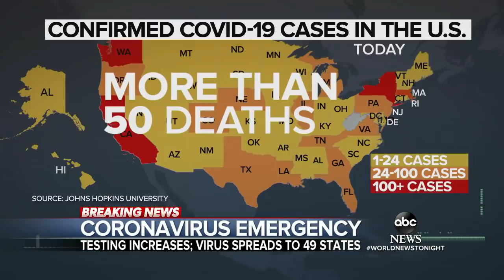New York state reports its first 2 fatalities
Officials are hoping to stop the spiral of cases while scrambling for more information and testing for the sick.